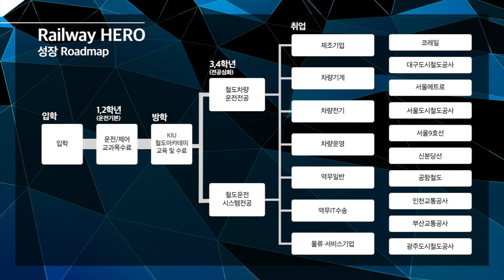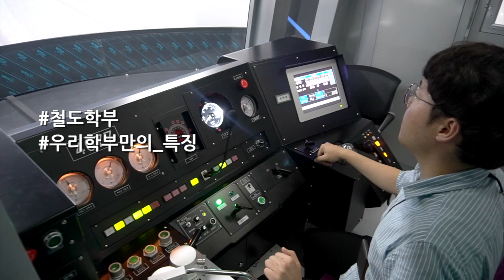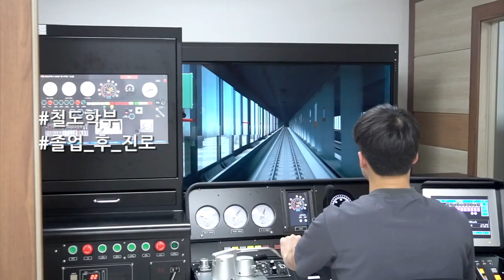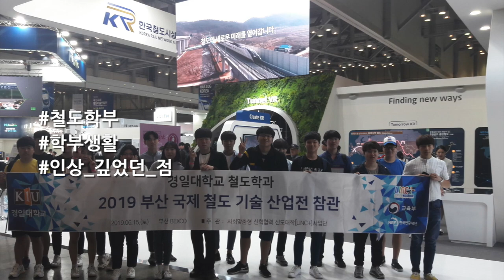[K_University] Department of Railway